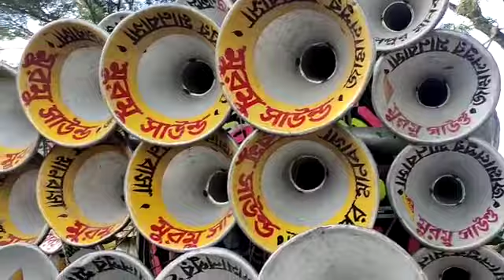কিং সাউণ্ড First ফিল্ড পুরো কামাল করে দিলো💪VS Murmu Sound👻বিশাল কম্পিটিশন Djখবির দা ফিটিং King Sound